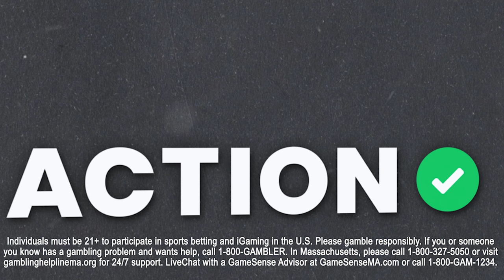2024 NCAA Tournament Bracket REACTIONS! | March Madness Betting Picks & Predictions | BBOC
The bracket has been revealed and we have you covered with Stuckey, Greg Wadell, Mike Calabrese and Anthony Dabbundo's instant reaction and best bets for the first round of the NCAA Tournament. Who got a great draw? Who got a terrible matchup to reach the Final Four? What upsets should you be picking in your bracket? All that and more on the latest episode of BBOC presented by BetMGM!

00:00 - Opening Gripes
10:04 - Manscaped Offer
11:16 - East Region
25:00 - West Region
41:23 - Midwest Region
57:22 - South Region
1:13:39 - Final Four Picks